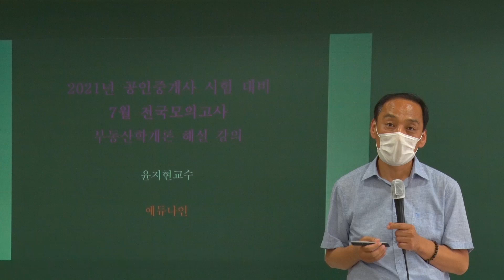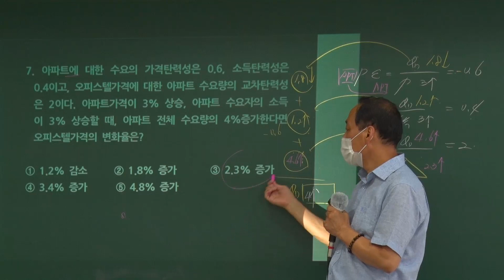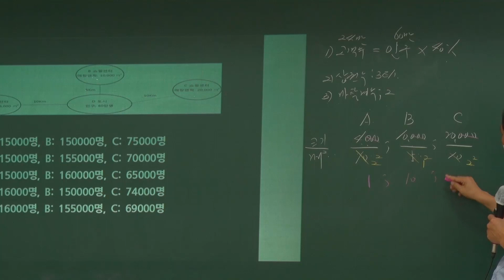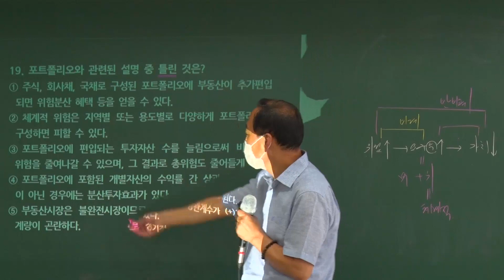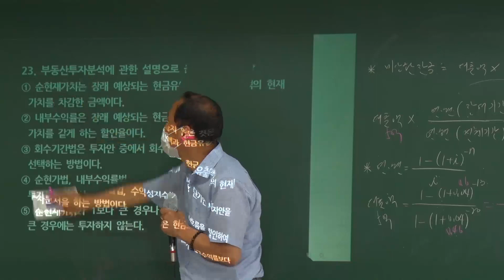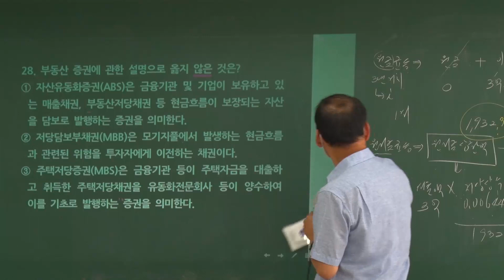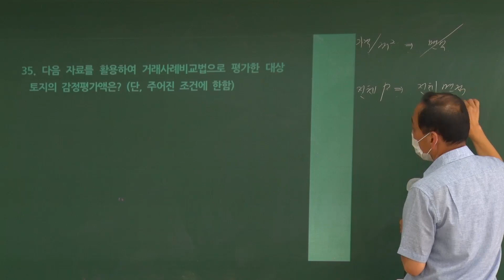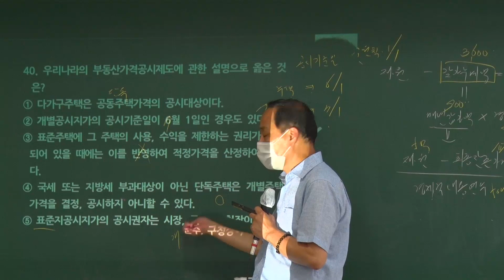2021년 공인중개사시험대비 7월 전국모의고사 부동산학개론 해설강의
2021년 제32회 공인중개사 1차 시험 대비
17년 전통/공인중개사 최고합격률 79.4%, EBS 6년 연속 서비스